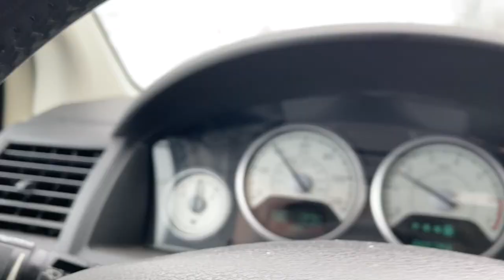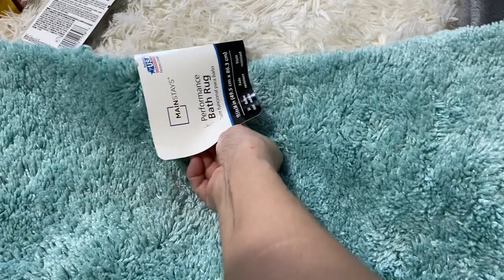POTTERY WHEELS & SNOW CONES DITL: 1/24-1/26/22 | Angie's Life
👗Poshmark: alehman357